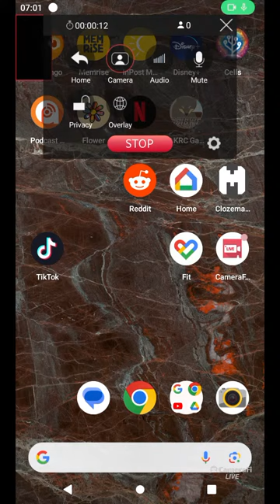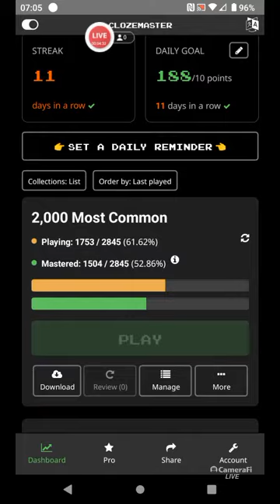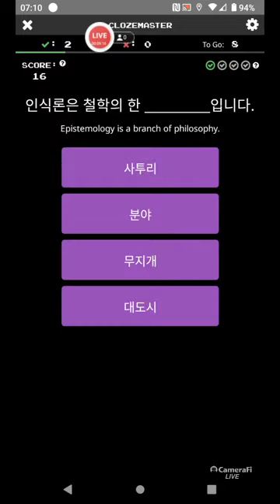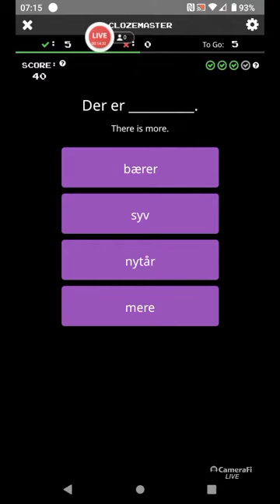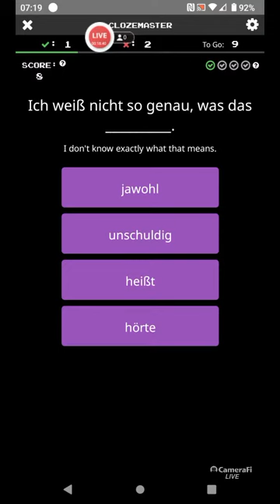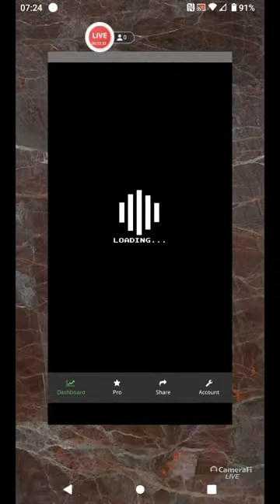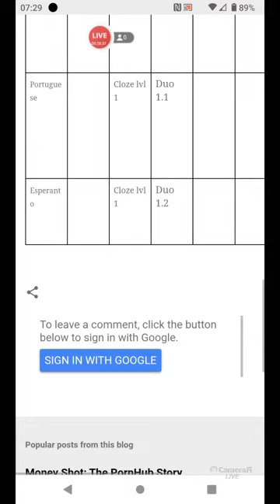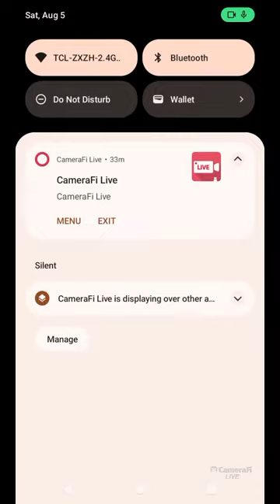Man attempts to learn 100 languages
Tracking my language learning progress